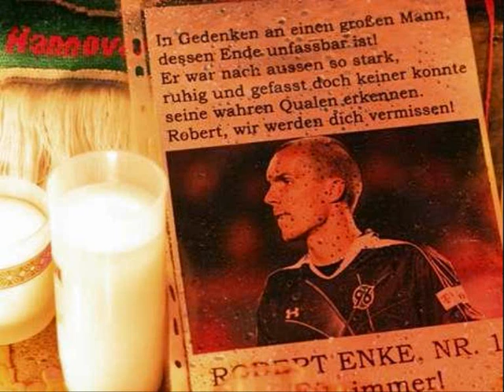Robert Enke Film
Dieses Video zeigt die besten Bilder von Robert Enke und von der Trauerfeier!!